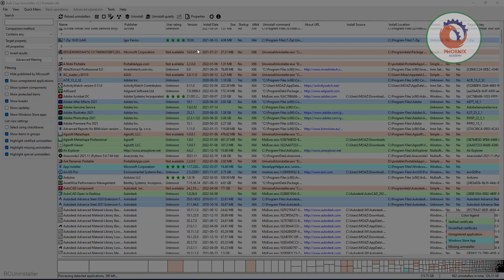حذف البرامج من جذورها ويندوز 10 وازالة البرامج المستعصية Bulk Crap Uninstaller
برنامج حذف البرامج من جذورها Your Uninstaller
حذف البرامج من جذورها ايفون
برنامج حذف البرامج من جذورها للاندرويد

In its basic form BCU is easy to use by most users, but it also has tools useful for power users, system admins and developers. Some of the most notable features of Bulk Crap Uninstaller:

Very thorough installed application detection
BCUninstaller can detect, manage and uninstall applications from the following sources:

Normal registered applications (same as Programs and Features and many other uninstallers)
Hidden/protected registered applications
Applications with damaged or missing uninstallers
Portable applications (looks in common locations and on portible drives, configurable)
Chocolatey packages
Oculus games/apps
Steam games/apps
Windows Features
Windows Store apps (Universal Windows Platform apps)
Windows Updates Applications from all of these sources are threated the same - you can filter, export and automatically uninstall them in the same way.
Advanced filtering

Fast, automatic uninstall
The main feature of BCUninstaller is its ability to fully or nearly fully automate the process of uninstalling multiple applications. BCU always attempts to use the application’s original uninstaller to avoid issues found in uninstall managers that blindly remove files to achieve uninstall automation (e.g. failing to unregister context menu entries or services).

Uninstall any number of applications in a single batch
Minimal to no user input is required during uninstallation
Uninstall multiple items at once to speed up the process (with collision prevention)
Console interface can automatically uninstall applications based on conditions with no user input
Quietly uninstall many uninstallers that don’t support silent uninstallation
Uninstall applications even if they don’t have any uninstallers
Uninstall applications by window, shortcut or directory
Can handle crashing and hanging uninstallers
Leftover removal

Other features
While detection and uninstallation are the two main features of BCU that receive the most focus, it also has many useful tools built on top of that framework.

Find and remove leftovers after uninstallation
Clean Program Files directories from unused or empty folders
Manually uninstall any application, bypasing it’s uninstaller (Force uninstall)
Startup manager
Application ratings
Huge amount of data about applications is collected and displayed. User can freely browse, filter and export everything
Filtering with common presets or based on fully custom rules with Regex support
Verification of uninstaller certificates
Large amount of configurability
Can run user-specified commands before and after uninstalling
Can run on .Net 4.0 or newer, or, if not available, on .Net 3.5 with reduced functionality (will work on Windows 7 or newer with no updates installed)
Fully portable, settings are saved to a single file
Startup manager preview

BCU is translated to Arabic, Czech, Dutch, English, French, German, Hungarian, Italian, Polish, Portuguese (Brazil and Portugal), Russian, Slovenian and Spanish at the moment of writing this. More to come!

System requirements
The system requirements are fairly lax since BCU was designed to work on any PC it is thrown at. If it boots, the chances are BCU will manage to run on it.

OS: Windows Vista or newer is recommended. BCU will also work on XP and 2003 with reduced functionality and possibly some bugs. Both 32bit and 64bit versions are supported.
.NET: Recommended .NET 4.0 or newer, can run on only .NET 3.5 with reduced functionality.
RAM: Around 300MB or more of free RAM.
CPU: Doesn’t really matter.
Free space: 50MB or more.
HDD: Anything will work, but slower drives can make scan times quite a bit longer.
Licensing and commercial use
Bulk Crap Uninstaller is licensed under Apache 2.0 open source license, and can be used in both private and commercial settings for free and with no obligations, as long as no conditions of the license are broken.

Bulk-Crap-Uninstaller is maintained by Klocman.
This page was generated by GitHub Pages.